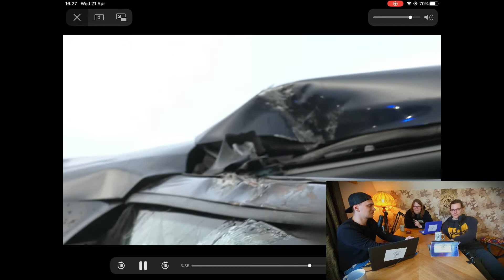3 litri šnabis un 150km/h.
Šis ir klips no "Īstās dzīves podkāsta".